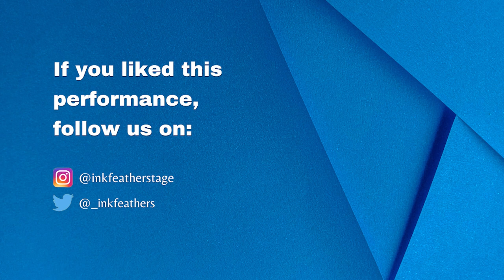Give Me Some Sunshine | 3 Idiots | Cover by Neeraja Krishnaswami | Inkfeathers Stage Pune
Neeraja returns to the stage once again at the Inkfeathers Stage Pune to dedicate yet another melodious song for the audience at the event. Everyone loves singing along to Give me some sunshine from 3 idiots originally sung by Sharman Joshi and Suraj Jagan. We all had an ‘Awwn’ moment when we saw that the love of her life happens to be her biggest cheerleader from the front row!

Credits:
Performed by:  Neeraja Krishnaswami
Event Managed by: Brosnan Antony and Kashish Lewis
Video Editing: Jatin Mehta
Shot at: Raah - Literacy & Cultural Centre, Pune | 20th November 2022